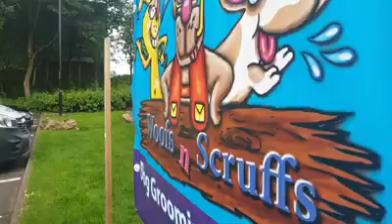Northumbria Police Dog Felix Use's The Underwater Treadmill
Felix a Northumbria police search dog who was left bed-bound after a serious leg injury is on the road to recovery – after a work-out on a water treadmill.

PD Felix is best known for sniffing out drugs, cash and weapons as a specialist search dog with Northumbria Police’s Dog Section.

He is a valuable asset in locating evidence and helping to put criminals behind bars.

But for the two months Felix has been unable to work after a serious leg injury left him bed-bound.

In April he was on a walk off-duty with his handler PC Helen Kane when he landed awkwardly after trying to jump over a stream.

PC Kane took him to the vets where the four-year-old pooch was diagnosed with a ruptured cruciate ligament and had to undergo surgery.

That left him confined to bed-rest and with a giant cone on his head to prevent him nibbling at the wound.

He’s still a few weeks away from returning to work but he is one step closer after a session in a water treadmill.

Black Labrador Felix underwent Water Treadmill Sessions With Woofs n Scruffs - Washington and now it is hoped he will be back on the beat in just a few weeks.